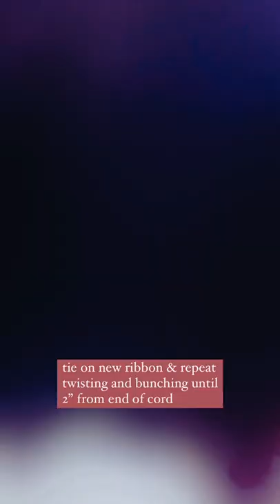How to Make a Wrapped Sari Ribbon Necklace - The Crafting Musical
The fabulous fiber artist, Sammi Polascik from Feather Box Art (@Featherboxart), shows you how to make a wrapped sari ribbon necklace using our Sari Ribbon Sampler Cards. Get your Sari Ribbon today and follow along!